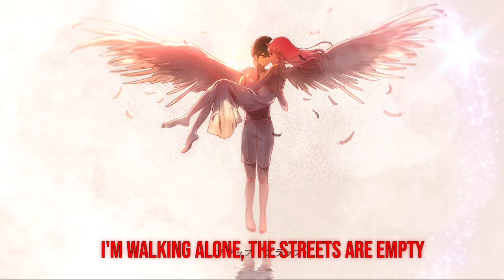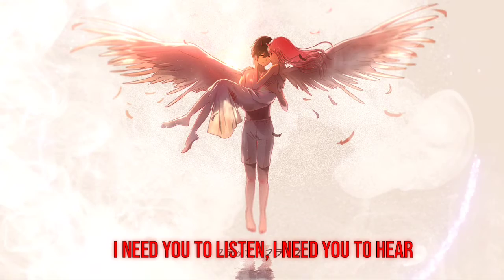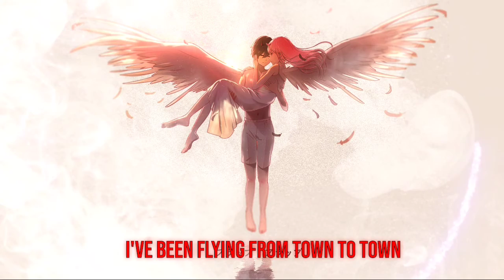Nightcore - Heroes tonight - Janji ( feat. Johnning ) || Lyrics || India tunes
📌Song information :
Song - Heroes Tonight
Artist: Janji
Featured artist: Johnning
Album: Heroes Tonight
Released: 2015
Genre: Dance/Electronic

❗️Usage Policy :
🚫Please get in touch with the Artists for usage of this track in your YouTube videos.